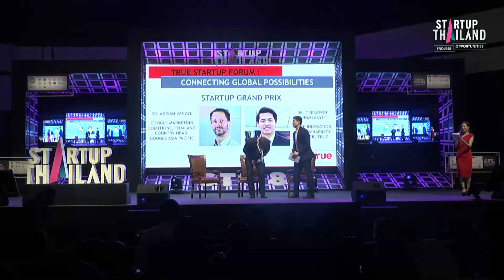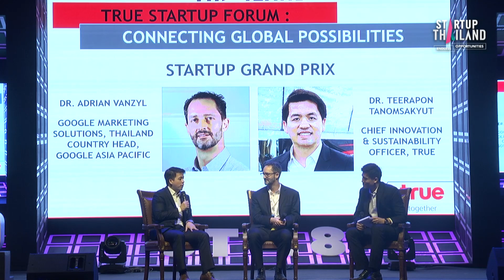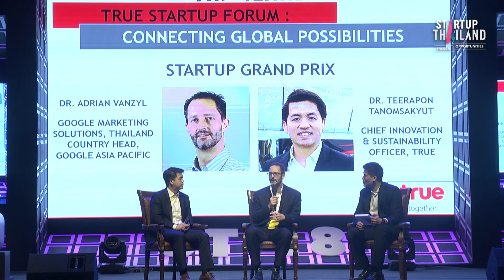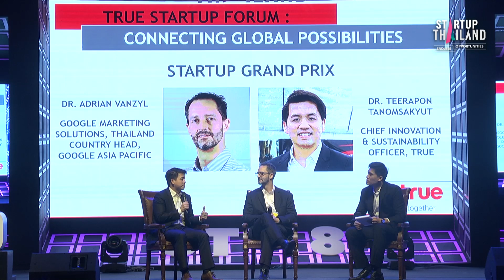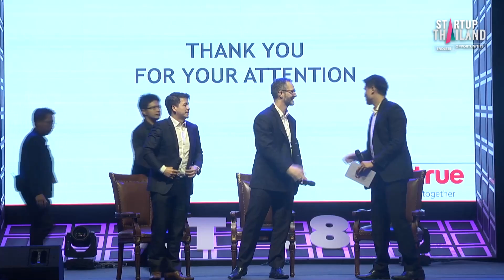Startup Grand Prix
STARTUP Thailand 2018 Centre Stage Day1

Mr. Adrian Vanzyl
Dr. Teerapon Tanomsakyut
Moderator : Mr.Bhisidh Nadee
(Panel Discussion)

Startup Thailand 2018 : Endless Opportunitie
ระหว่างวันที่ 17 - 20 พฤษภาคม 2561 ณ ศูนย์ประชุมแห่งชาติสิริกิติ์

ครั้งแรกที่รวมเอาสตาร์ทอัพกว่า 400 รายมาอยู่ในงานเดียวกัน เพื่อให้ทุกคนได้พบปะแลกเปลี่ยนประสบการณ์ ฟังบทเรียนจากผู้ประกอบการที่ประสบความสำเร็จในระดับนานาชาติ รวมถึงยังได้นำเสนอแนวคิดต่อกลุ่มนักลงทุนที่มีวิสัยทัศน์มองเห็นโอกาสใหม่ๆ และพร้อมให้การสนับสนุนทางการเงินอีกด้วย